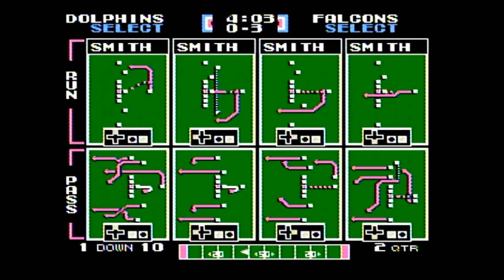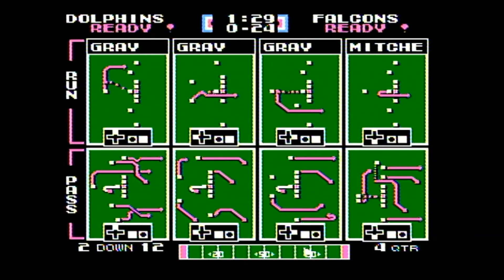SlapShotSean (MIA) vs. FrozenSith (ATL)